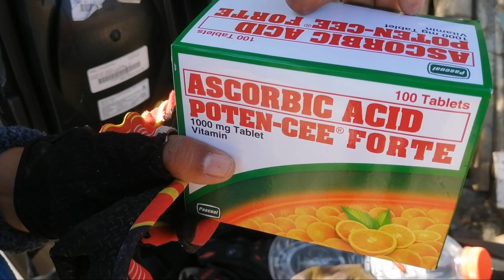MAKAKAHULI KAYA SA ISANG DANGKAL AT KALAHATING LALIM LANG?LETS GO.TINGNAN NATIN NNG SABAY SABAY.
Landayan lang sakalam.tara nood tayo mga langga.titingnan natin kung makahuli tayo sa isang dangkal at,kalahating lalim lang.Maraming salamat po sa inyong lahat mga langga.Godbless us all po.